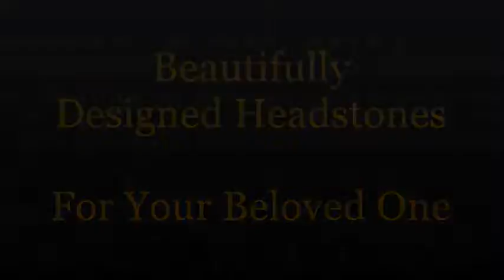image cross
George Lucas monument,
George Lucas headstone,
George Lucas gravestone,
George Lucas mausoleum,
George Lopez tombstone,
George Lopez memorial,
George Lopez monument,
George Lopez headstone,
George Lopez gravestone,
George Lopez mausoleum,
Remy LaCroix tombstone,
Remy LaCroix memorial,
Remy LaCroix monument,
Remy LaCroix headstone,
Remy LaCroix gravestone,
Remy LaCroix mausoleum,
Adam Lambert tombstone,
Adam Lambert memorial,
Adam Lambert monument,
Adam Lambert headstone,